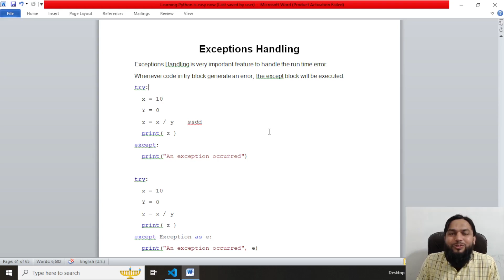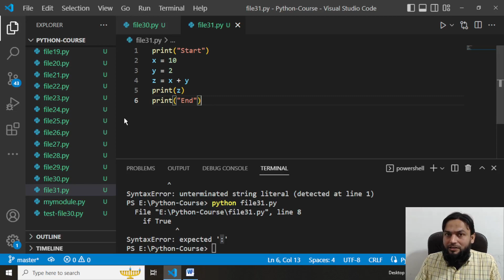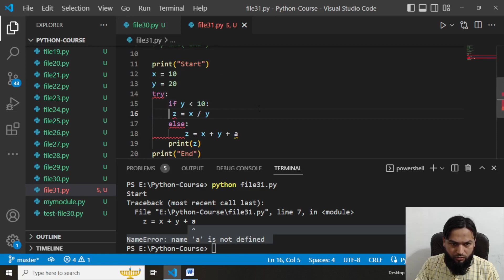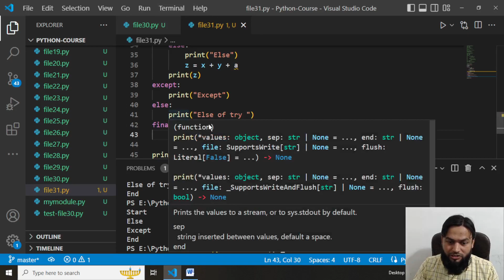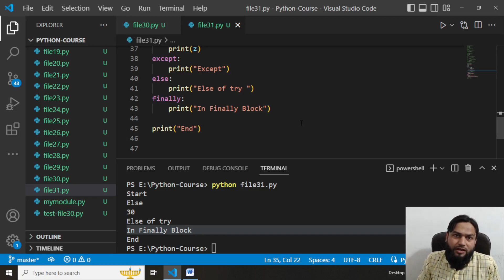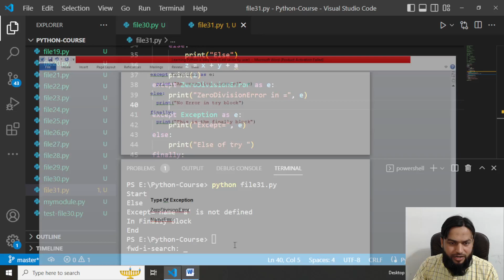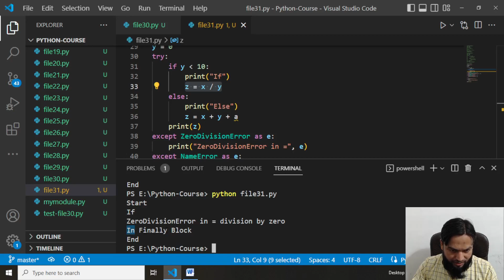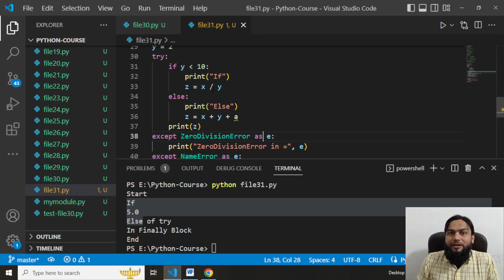Exceptions Handling | Python Programming | Class 22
This is the FREE PYTHON Programming Course for Programmers by Azad Chaiwala. This PYTHON Programming Course Consist of 39 Videos and is about 10 hours long and available on both AzadChaiwala and AzadChaiwala Institute Channel.

Teacher: Danish Hussain